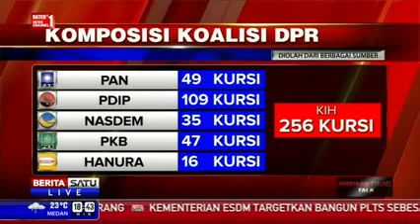Berita Terbaru Hari Ini 24 Desember 2015 - Jokowi Tagih Janji Rizal Ramli Soal Dwelling Time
Jokowi Tagih Janji Rizal Ramli Soal Dwelling Time